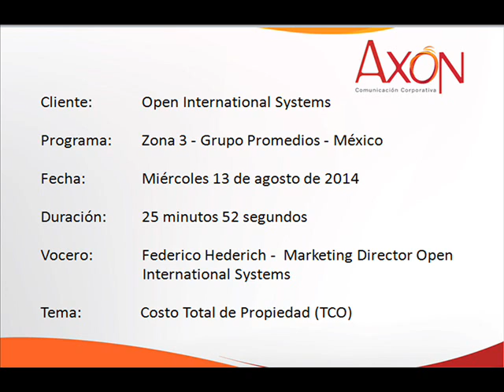Open International Systems en Zona 3 Grupo Promedios - México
Entrevista a Federico Hederich, Marketing Director de Open International Systems, con Zona 3, Grupo Promedios - México - programa Fibra Óptica, quien se refirió al Costo Total de Propiedad (TCO).